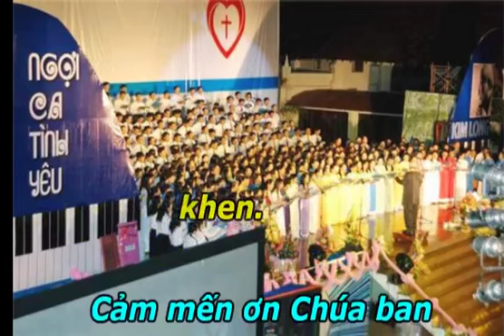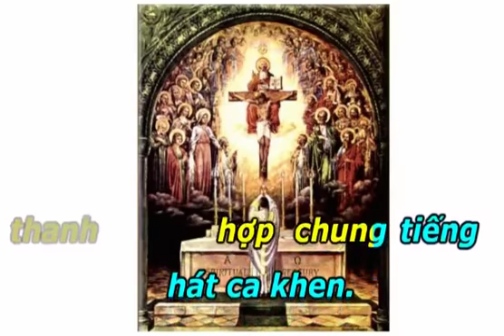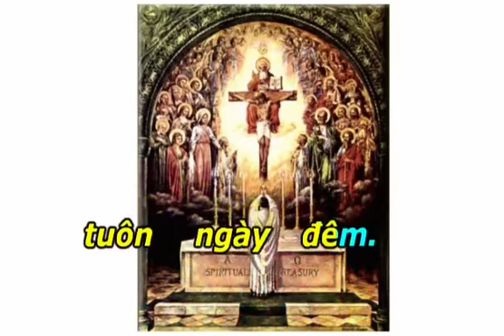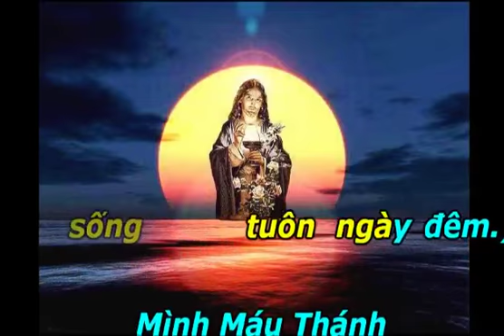Phut Linh Thieng